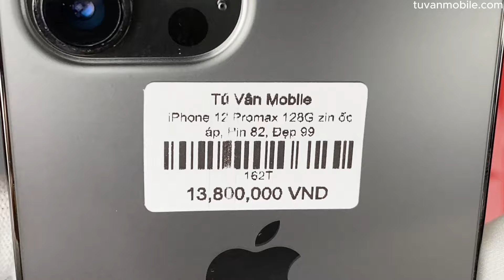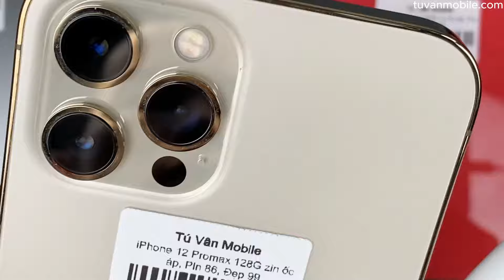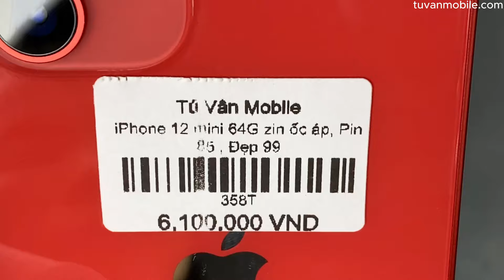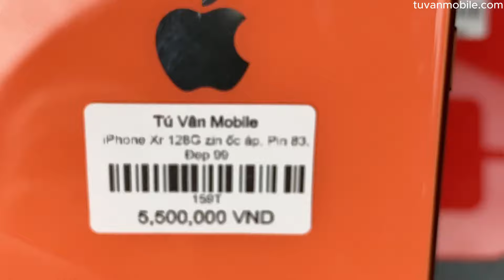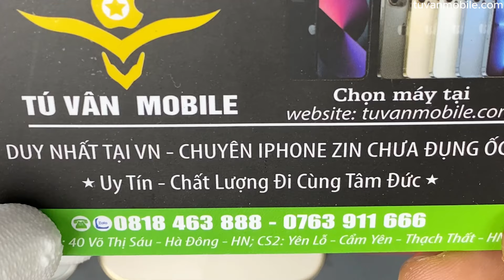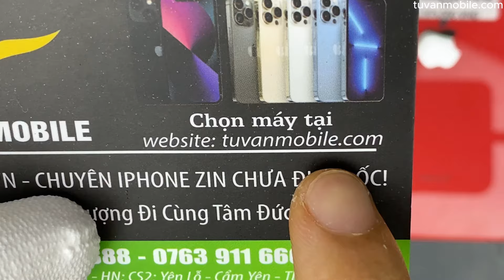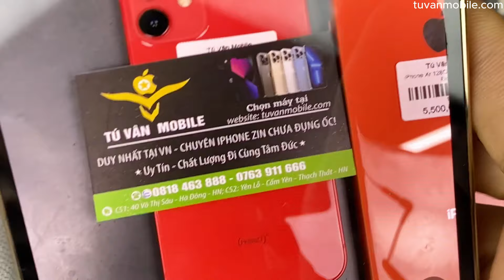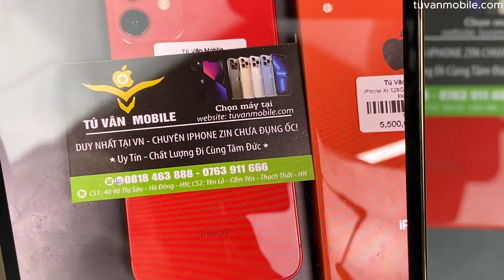List iPhone zin chưa đụng ốc 24/10: iPhone 12 Pro max Gold, iPhone 12 mini, iPhone Xr 128G ...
Các phân đoạn:
00:00 Giới thiệu chi tiết tình trạng và giá máy
04:07 Lưu ý về giá bán
06:22 Thông tin liên hệ
06:53 Mua hàng an toàn, Chính sách đặc biệt
07:30 Ý nghĩa của chính sách dùng thử hoàn tiền.
09:03 Phương trâm bán hàng
10:00 Điểm khác biệt và lợi ích khi mua iPhone zin chưa động ốc
10:55 Chất lượng của iPhone zin chưa đụng ốc
12:58 Độ bền của máy zin chưa đụng ốc.
13:32 Vấn đề áp chống nước trên iPhone zin chưa động ốc
14:20 Chính sách bảo hành và bán hàng
  Mức giá trên đã là giá trọn gói và bảo hành trong 12 tháng, nếu không lấy phụ kiện hoặc lấy 1 chế độ bảo hành và bán hàng thấp hơn đều sẽ được trừ tiền trực tiếp vào giá bán

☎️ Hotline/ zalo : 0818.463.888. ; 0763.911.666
-  Địa chỉ:
Cơ sở 1: Số 40 Võ Thị Sáu - Quang Trung - Hà Đông -HN